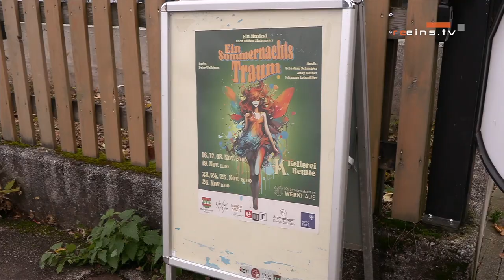Ein Sommernachtstraum | Musical in der Kellerei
In der "Kellerei" in Reutte wird der "Sommernachtstraum" von Shakespeare in einer unkonventionellen Inszenierung aufgeführt. Unter der Regie von Peter Wallgram präsentiert sich das Ensemble mit sechs Musikern und zehn Darstellern in einer neuartigen Fassung des Klassikers. Das Stück behandelt die Themen Liebe und Eifersucht, wobei die Inszenierung betont, dass Liebe nicht erzwungen werden kann. Die ungewöhnliche Darbietung wird durch eine unterhaltsame Musik begleitet, die Akustikgitarre, Geige, Fagott und Klarinette einschließt. Die Aufführungen finden an sechs Abenden und zwei Vormittagen im November statt, wobei die Premiere am 16. November ist und Karten im Werkhaus im Reuttener Untermarkt erhältlich sind. Wir haben das Ensemble beim Bühnenbau und Proben über die Schulter geschaut.

👉 Johannes Leismüller
👉 Peter Wallgram
👉 Diana Dobler
👉 Keanu Pöttinger
👉 Agnes Ihrenberger
👉 Titus Reinstadler
👉 Roland Hiebl

𝓻𝓮𝓮𝓲𝓷𝓼.𝓽𝓿